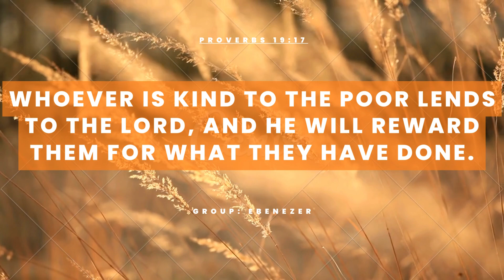Motivational: Don’t be too quick to tell a judge Proverbs 25:8